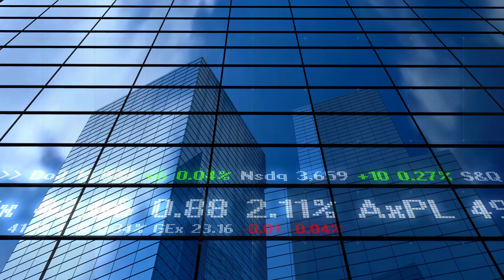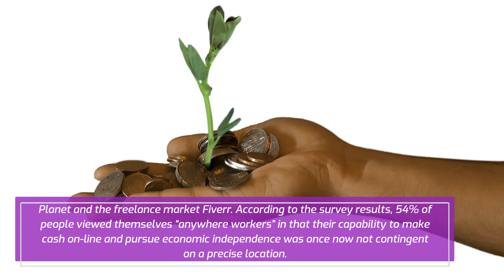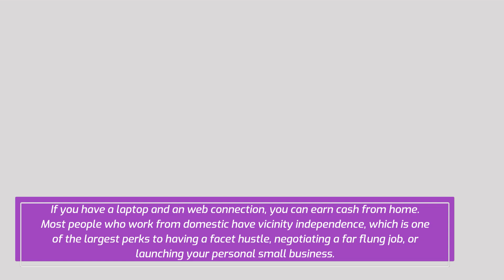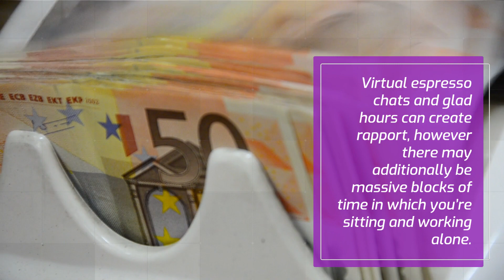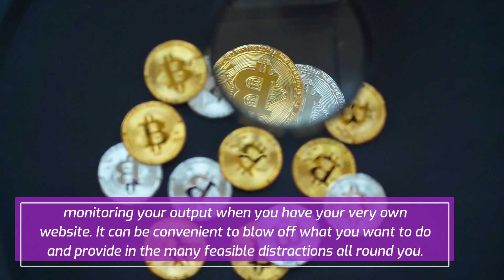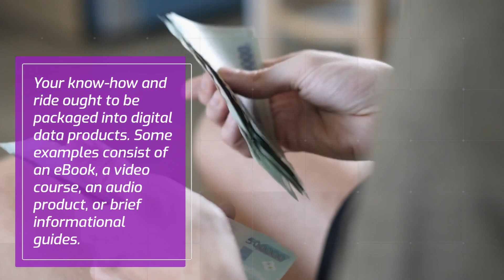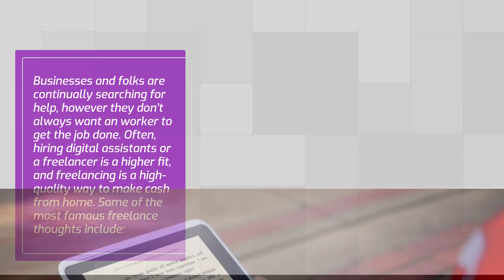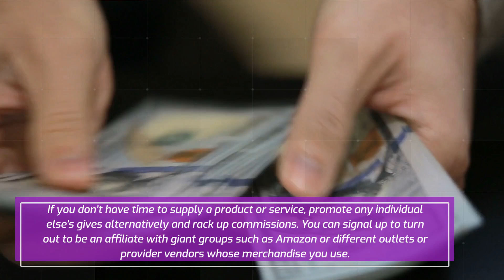5 Ideas To Start Generating Passive Income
How To Make Money From Home Now: 5 Ideas To Start Generating Passive Income

5 Ideas For Making Money From Home
There are many sensible methods to make cash from home. Here are 5 famous aspect hustle alternatives that have low charges to begin and awesome doable for greater money each and every month.

No. 1: Sell a Digital Product
Your know-how and ride ought to be packaged into digital data products. Some examples consist of an eBook, a video course, an audio product, or brief informational guides.

“Almost all people has some ability they can package deal into a digital product,” says Arne Giske, an on line entrepreneur and co-founder of the Insider Investors Club and Groups Funnels. He’s constructed a digital product commercial enterprise with over 5,000 clients.

“You simply have to examine the procedure of inserting collectively an provide that humans are inclined to pay for,” he says. Giske notes that you can flip a lot of statistics into a digital product that sells passively as soon as you construct an audience. There are few charges to developing digital records products, which creates an probability to deliver in cash at once and increase correct earnings margins.

No. 2: Offer Freelance Services
Businesses and folks are continually searching for help, however they don’t always want an worker to get the job done. Often, hiring digital assistants or a freelancer is a higher fit, and freelancing is a high-quality way to make cash from home. Some of the most famous freelance thoughts include:

Managing someone’s social media money owed on their behalf.
Creating content material for a business, whether or not it be articles, weblog posts, or newsletters, to drum up spare cash.
Offering digital assistant services, in which you are paid through the hour to assist any individual with administrative duties from the relief of your very own home.

No. 3: Become an Online Coach or Consultant
Some humans opt for to work with an professional one on one. What you recognize can be taught to others in the structure of teaching or on line tutoring, and with get admission to to Zoom and different software program tools, you can educate customers from somewhere in the world.

“We don’t provide finished for you; we provide accomplished with you,” says Isaac Mashman, an entrepreneur and CEO of Mashman Ventures, a enterprise that helps commercial enterprise leaders with private branding.

“We seek advice from our consumers and work with them to construct out their brands,” he says. “We’ve constructed a crew of 12 unbiased contractors who seek advice from our customers virtually.” Mashman says being in a position to seek advice from from domestic has been awesome for himself and his team.

If you’re now not acquainted with the method of coaching, there are alternatives for coaching and certification. You can step up an on-line teaching aspect hustle with simply the charges of the usage of convention software program and promote your presents on social media.

No. 4: Teach English
If you talk English, there are alternatives to locate on line tutoring jobs and educate others how to talk English. This facet hustle can be performed anywhere, and the conceivable to make cash is good.

“I changed my instructing earnings by means of educating English thru vipkid,” says Tara Branch, a former trainer and modern proprietor of an on-line tour agency.

“I used to be bringing domestic at least $2,000 a month when I was once educating English full-time. I taught six to seven days a week. There are ESL certifications you can get to train English as a 2d language, and there are structures in the U.S. now, such as Outschool.”

Branch says there are apps such as iTalki, tutor.com, Cambly, and many others that provide the probability to educate English. You can turn out to be licensed and get paid to educate from the relief of your home. The hours can be flexible, and it’s a facet hustle with very few expenses.

If you don’t have time to supply a product or service, promote any individual else’s gives alternatively and rack up commissions.

Start Making Money From Home Today
Online aspect hustles and far flung work can be extremely good approaches to make greater income, and they additionally act as a protect if some thing takes place abruptly in your career. Evaluate which approach to make cash from domestic aligns with your existence and goals, do your research, and then start taking motion today.